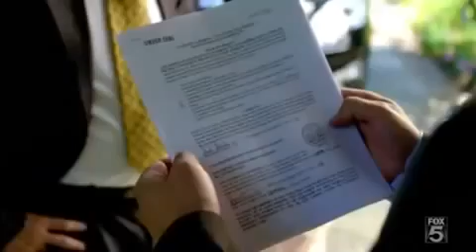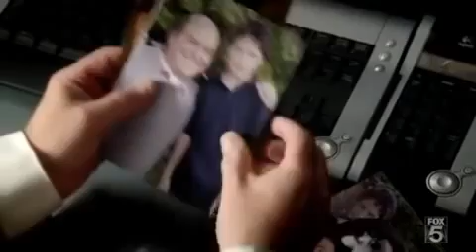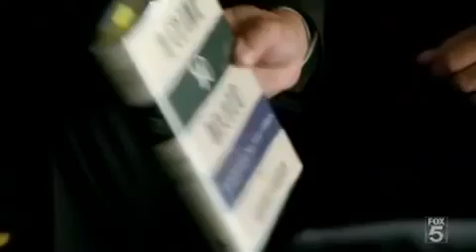Justice Episode 6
American Crime TV show first televised in 2006 and never since.